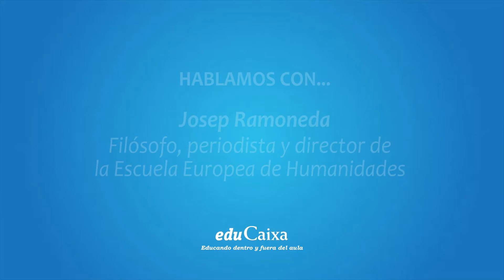Hablamos con: Josep Ramoneda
Cursos de verano de la Escuela Europea de Humanidades. Palau Macaya 2016